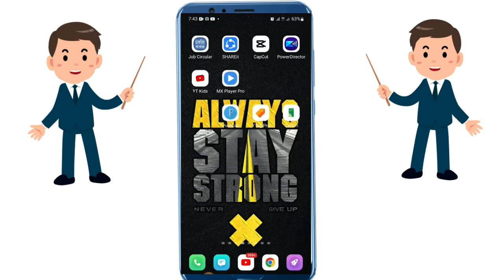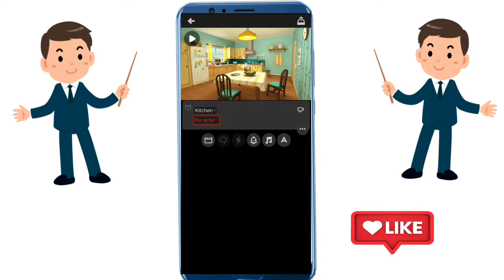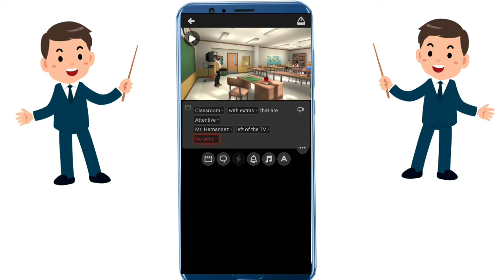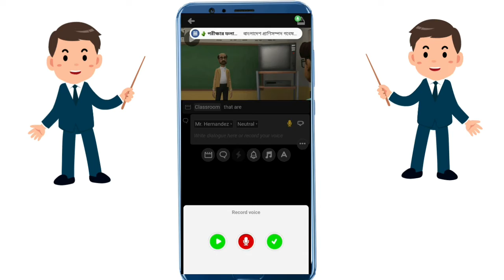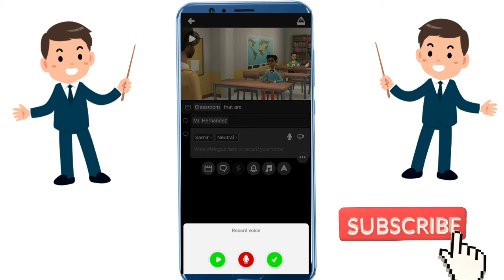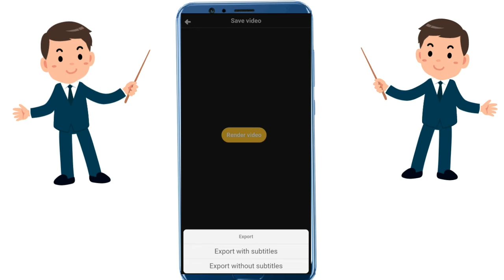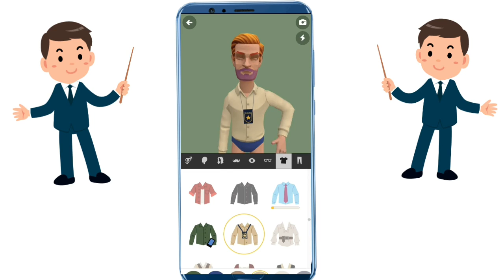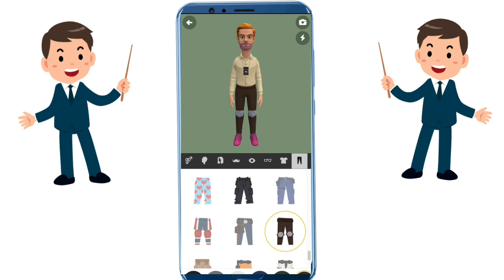How To Make Comedy Vedio By Mobile|Plotagon New Features 2022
How To Make Comedy Vedio By Mobile
Plotagon New Features 2022
Comedy Vedio with mobile
Funny Vedio by mobile
Comedy Vedio make by Plotagon
Plotagon দিয়ে comedy Vedio
Plotagon Subscribertion Pack
Plotagon new update Features
Plotagon দিয়ে cartoon Vedio Story
Plotagon দিয়ে animation Vedio
Plotagon দিয়ে cartoon Vedio Bangla
Kids education Vedio By Plotagon
Plotagon Bangla Tutorial 2022
Funny video ki kore banabo
Funny video kivabe banana hai
Funny video kivabe banabo
Funny video কিভাবে বানাবো
how to make dubbing video
dubbing video
bangla funny video
how to make funny videos
how to make funny videos for youtube
how to make funny videos of free fire
how to make funny videos with photos
how to make funny videos on instagram
how to make funny videos of friends
how to make funny videos without showing your face
how to make funny videos on snapchat
how to make funny videos for youtube shorts
how to make funny videos edit
dubbing app android
dubbing video kaise banaye no copyright
dubbing video kaise banaye
video dubbing kaise karen
dubbing kaise karte hain
dubbing video ke liye video kahan seaen
make joke funny sound effect
dubbing channel
video dubbing software
voice dubbing app kannada
how to make funny dubbing video
how to make funny dubbing video in
mobile
how to make funny dubbing video bangla
how to make fun dub video malayalam